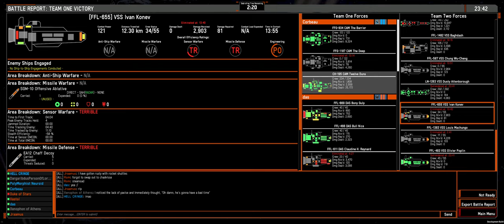CyberComb | Nebulous: Fleet Command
3k 4v4 on Honeycomb. Beams and Bombs